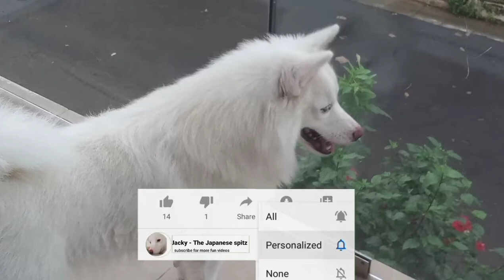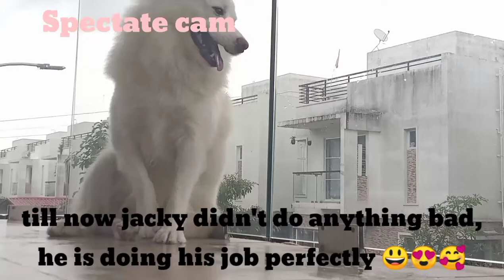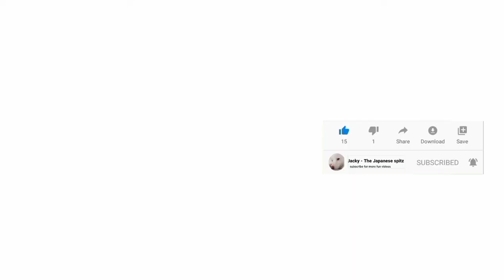Jacky's balcony routine 😎